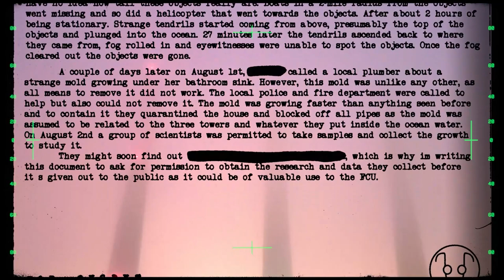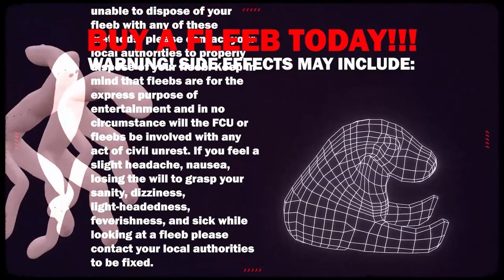Fleebn'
An alternate universe where Fleebs came...

This is pretty much the culmination of everything I've done this past year, so it's cool it's finally out! you can stream all the songs on Spotify or Apple Music or any other streaming platform!
Also, huge thanks to Room 5 aka "The Jaws Of Life" for helping with Crustacean Frustration! check them out

00:00 - Intro
00:09 - Fleebn'
02:39 - Crustacean Frustration
04:42 - FLEEB MAKER!!!
06:18 - Large Marge
09:28 - Augmented
10:50 - Super Scary Song
13:02 - Morro